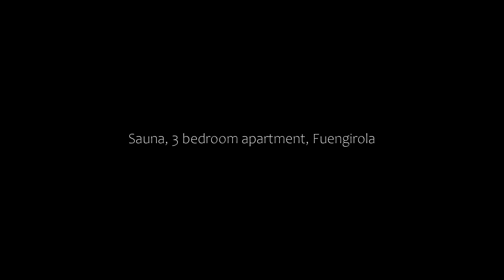Sauna, 3 bedroom apartment, Fuengirola, Spain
About Property:
Set in Fuengirola, 100 m from Fuengirola Beach and 300 m from Los Boliches Beach, Sauna, 3 bedroom apartment offers air-conditioned accommodation with a balcony and free WiFi. It is situated 7.8 km from Plaza de Espana and provides a lift. The property is non-smoking and is located 2.1 km from Carvajal Beach.
The spacious apartment is fitted with 3 bedrooms, a flat-screen TV and a fully equipped kitchen tha...
Property Type: Hotel
Address: 57 Calle Francisco Cano, 29640 Fuengirola, Spain
Searching For
1. Sauna - 3 bedroom apartment - Fuengirola - Spain
2. Sauna - 3 bedroom apartment - Fuengirola - Spain Address
3. Sauna - 3 bedroom apartment - Fuengirola - Spain Rooms
4. Sauna - 3 bedroom apartment - Fuengirola - Spain Amenities
5. Sauna - 3 bedroom apartment - Fuengirola - Spain Offers and Deals
Audio Credit:
Track Title: Subway Dreams
Artist: Dan Henig